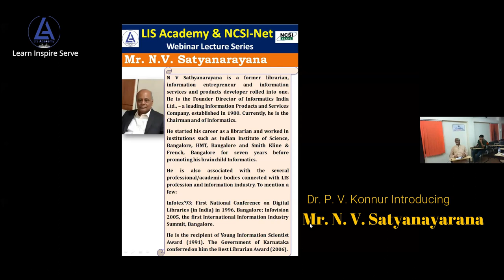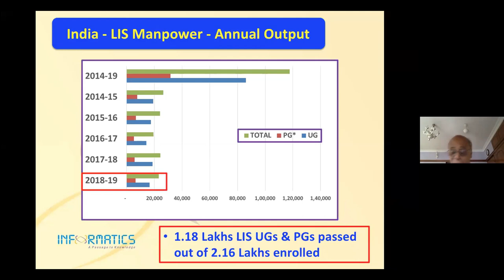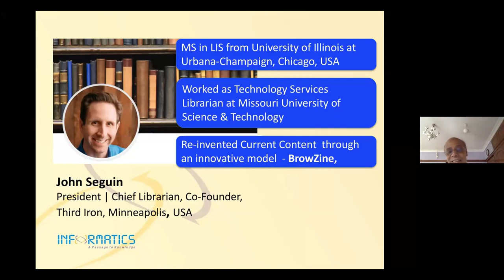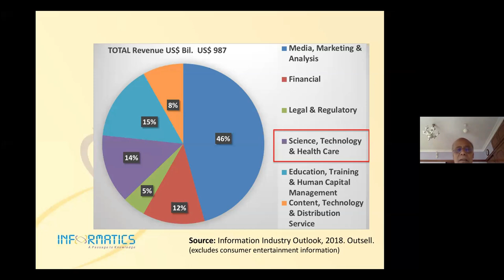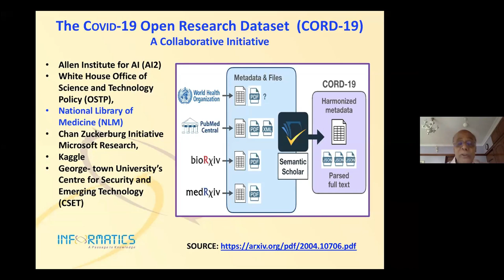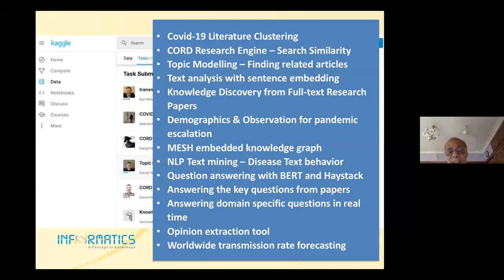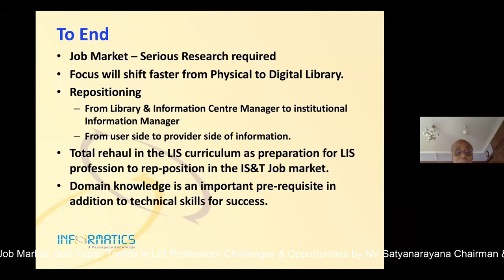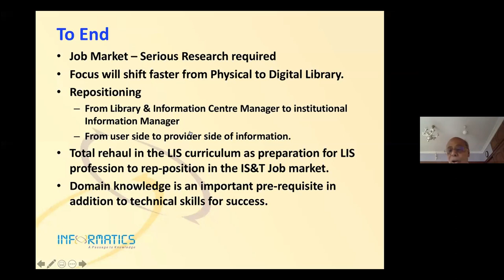Webinar on Trends in LIS Profession | N V Satyanarayana | LIS Academy | Lecture Series - 1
LIS Academy Webinar on
Main Topic : LIS Job Market
Sub Topic: Trends in LIS Profession: Challenges & Opportunities
Talk by : NV Satyanarayana
Chairman & Managing Director,
Informatics (India) Ltd.,